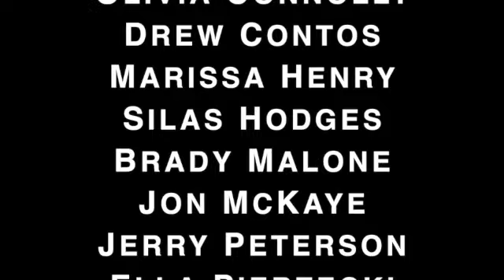5/24/22 PCEP Announcements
Tuesday, May 24th 2022 PCEP Announcements by STS